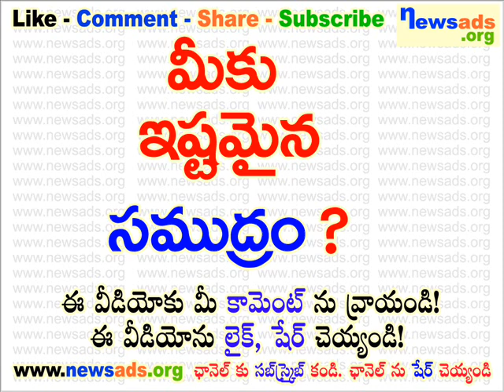మీకు ఇష్టమైన సముద్రం?